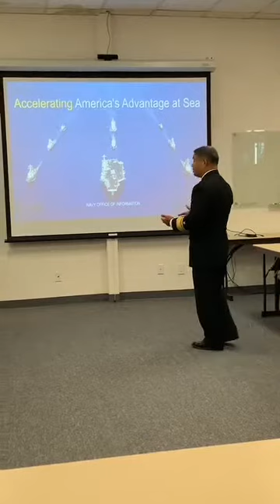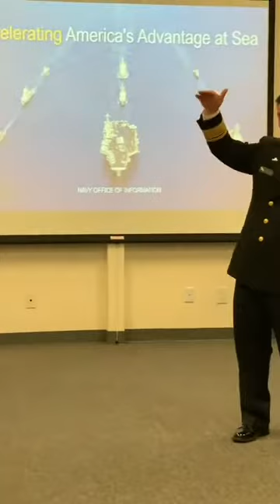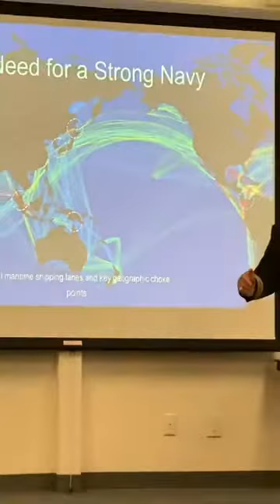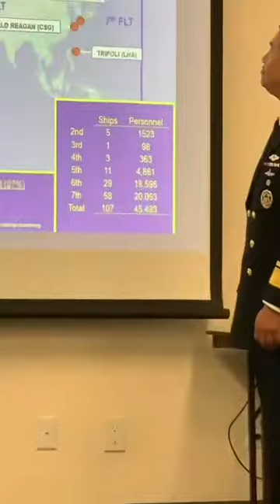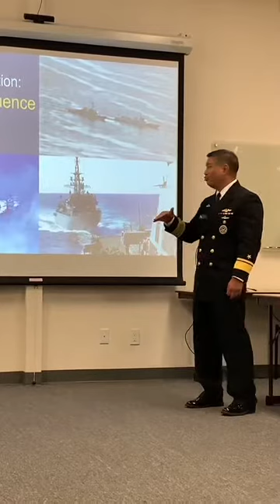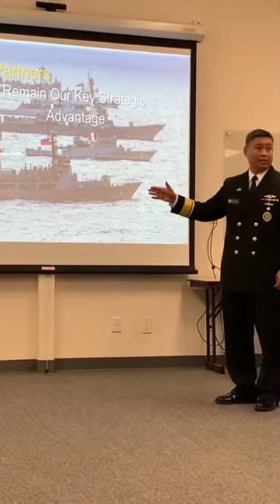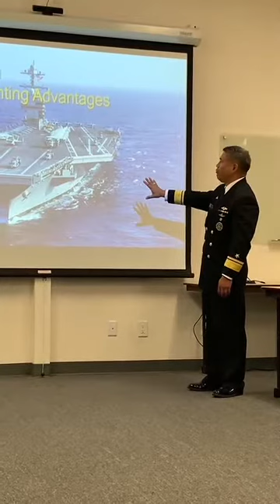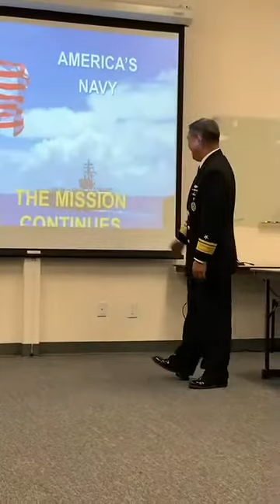Oct 27, 2022 RADM Butch Dollaga Inspires RADM O’Kane Division, US Naval Sea Cadets in Vallejo, CA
Thanks to my fellow USMC Veteran Robert Gargollo for providing the video clips!

REAR ADMIRAL LEONARD C. “BUTCH” DOLLAGA
Chief of Legislative Affairs, US Navy
   United States Navy Rear Admiral Leonard C. “Butch” Dollaga is a native of Vallejo, proudly attended Vallejo City Unified School District schools, was a Hogan High School Navy Junior Reserve Officer Training Corps Cadet and graduated in 1986 with honors. In 1990, he graduated from the U.S. Naval Academy with a Bachelor of Science in Mechanical Engineering. He also holds a master’s degree in Engineering Management from George Washington University in Washington, DC.
   RADM Dollaga’s sea tours include division officer assignments aboard USS Los Angeles (SSN 688); engineer officer aboard USS Rhode Island (SSBN 740)(B); and executive officer aboard USS Cheyenne (SSN 773). He commanded USS Charlotte (SSN 766) in Pearl Harbor, Hawaii and also served as commodore of Submarine Development Squadron 12, Groton, CT.
   RADM Dollaga’s shore and staff assignments include admissions officer at the U.S. Naval Academy; technical assistant to the Director of Naval Nuclear Propulsion; nuclear officer program manager and the submarine officer community manager on the staff of the Deputy Chief of Naval Operations (Manpower, Personnel, Training, and Education); Commander, Submarine Force, U.S. Pacific Fleet prospective commanding officer instructor (Submarine Command Course); chief, program and budget branch on the Joint Staff (J8) Directorate (Program and Budget Analysis Division); and director, Congressional Liaison Appropriations Matters Office (FMBE) on the staff of the Assistant Secretary of the Navy (FM&C).
   RADM Dollaga’s flag assignments include commander, Undersea Warfighting Development Center in Groton, CT, and most recently commander, Submarine Group SEVEN/Task Force 54/Task Force 74 leading undersea operations in both the United States Central Command and United States Indo-Pacific Command areas of responsibility.
   RADM Dollaga completed three overseas deployments in Indo-Pacific Command and five strategic deterrent patrols in the Atlantic. The units he served with collectively earned four unit awards, five Battle Effectiveness Awards, and the U.S. Pacific Fleet’s Arleigh Burke Fleet Trophy.

RADM Richard O'Kane Division U.S Naval Sea Cadets Corps

Medal of Honor: Navy Rear Adm. Richard O'Kane

CITATION
For conspicuous gallantry and intrepidity at the risk of his life above and beyond the call of duty as commanding officer of the U.S.S. Tang operating against two enemy Japanese convoys on 23 and 24 October 1944, during her fifth and last war patrol. Boldly maneuvering on the surface into the midst of a heavily escorted convoy, Comdr. O'Kane stood in the fusillade of bullets and shells from all directions to launch smashing hits on three tankers, coolly swung his ship to fire at a freighter and, in a split-second decision, shot out of the path of an onrushing transport, missing it by inches. Boxed in by blazing tankers, a freighter, transport, and several destroyers, he blasted two of the targets with his remaining torpedoes and, with pyrotechnics bursting on all sides, cleared the area. Twenty-four hours later, he again made contact with a heavily escorted convoy steaming to support the Leyte campaign with reinforcements and supplies and with crated planes piled high on each unit. In defiance of the enemy's relentless fire, he closed the concentration of ships and in quick succession sent two torpedoes each into the first and second transports and an adjacent tanker, finding his mark with each torpedo in a series of violent explosions at less than 1,000-yard range. With ships bearing down from all sides, he charged the enemy at high speed, exploding the tanker in a burst of flame, smashing the transport dead in the water, and blasting the destroyer with a mighty roar which rocked the Tang from stem to stern. Expending his last two torpedoes into the remnants of a once powerful convoy before his own ship went down, Comdr. O'Kane, aided by his gallant command, achieved an illustrious record of heroism in combat, enhancing the finest traditions of the U.S. Naval Service.

The U.S.S. Tang, built at Mare Island Naval Shipyard, was credited with sinking 33 enemy ships, totaling 116,454 tons, making it the most successful US submarine in history both in number of ships sunk and total tonnage. It received four battle stars, two Presidential Unit Citations, and its commanding officer received the Medal of Honor.